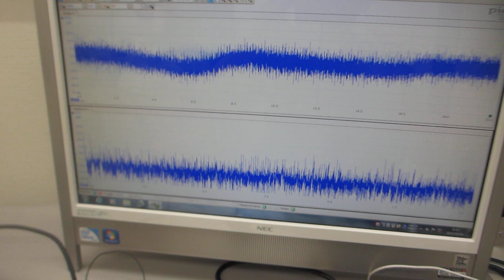メガヘルツの超音波発振制御プローブを製造する技術 （超音波システム研究所）